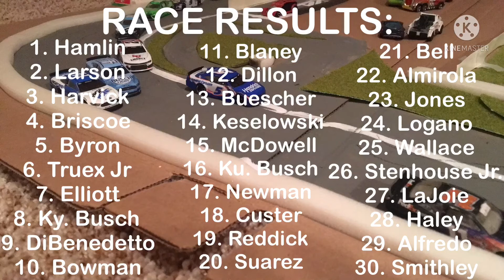CRA S4 E2: Merry Christmas 300 (Nascar Stopmotion)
Ho ho ho! Merry Christmas! It’s a pleasure to give you guys a Christmas upload. I know this race wasn’t as exciting, but I will have some goodies coming up soon. Have a nice day and a merry Christmas!